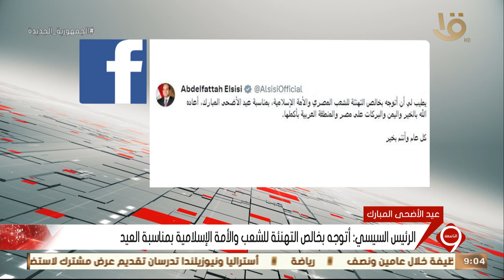نشرة التاسعة | الرئيس السيسي: أتوجه بخالص التهنئة للشعب المصري والأمة الإسلامية بمناسبة العيد